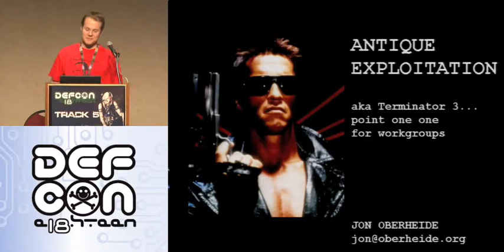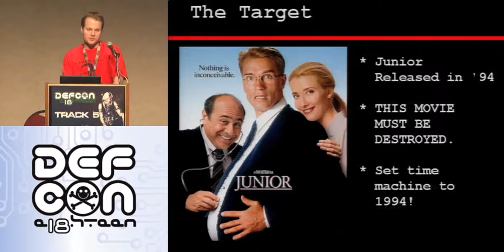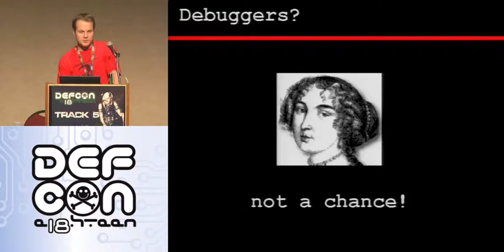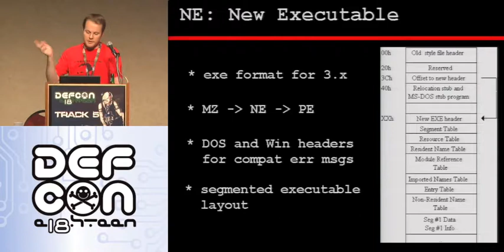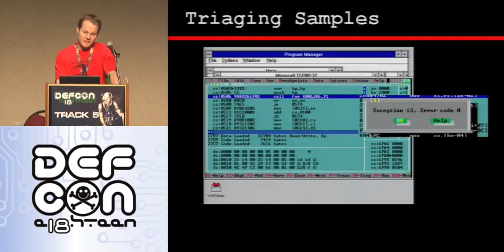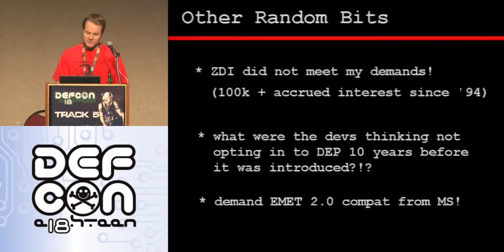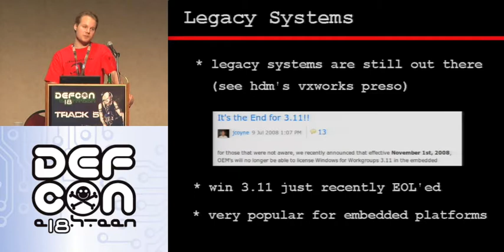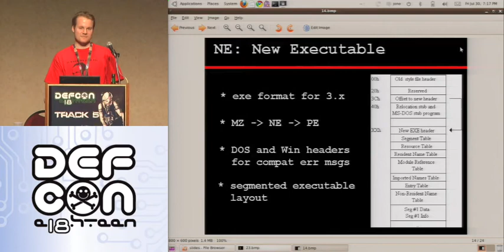DEF CON 18 - Jon Oberheide - Antique Exploitation (aka Terminator 3.1.1 for Workgroups)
Jon Oberheide - Antique Exploitation (aka Terminator 3.1.1 for Workgroups)
Just as the Terminator travels back from the future to assassinate John Connor using futuristic weaponry, we will travel a couple decades back in time to attack a computing platform that threatens the future of Skynet: Windows 3.11 for Workgroups! Come enjoy the hilarity that ensues when applying modern attack tools and exploitation techniques to an operating system that is approaching its 20th birthday yet EOL'ed only two years ago. We'll be presenting a number of 0-days for applications that are over 6000 days old and poppin' 16-bit calculators all over the place!

Jon Oberheide is the CTO of Scio Security, an Ann Arbor-based startup. He previously attended the University of Michigan for a BS, MS, and PhD in Computer Science and has held positions at Merit Networks and Arbor Networks. Jon has presented at a wide range of academic, industry, and hacker security conferences.